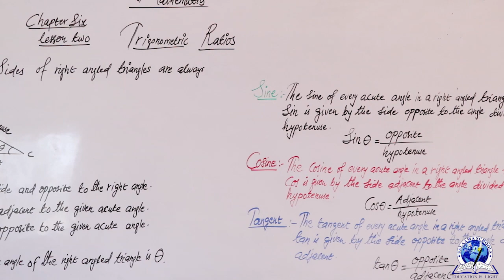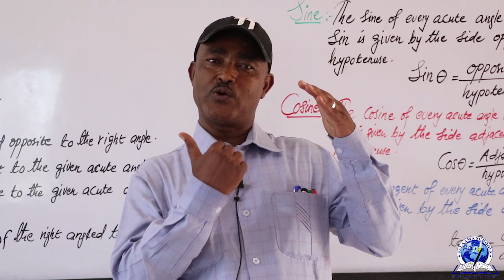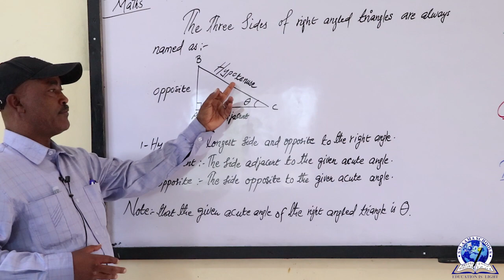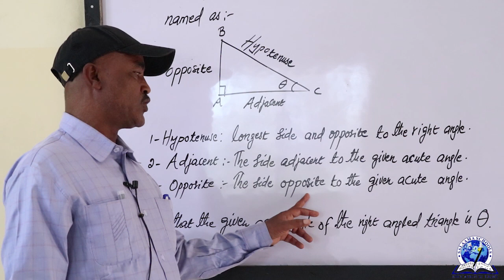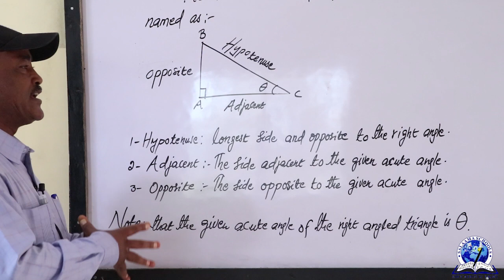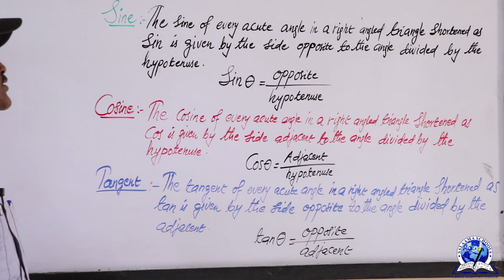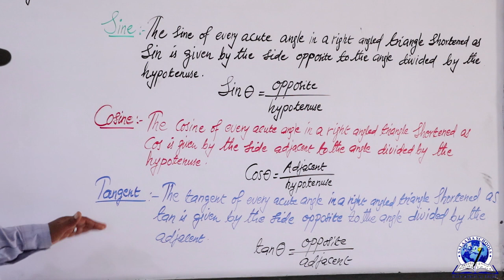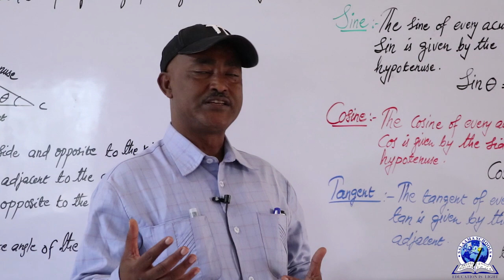CLASS 8 II MATHS II CHAPTER 6: TRIGONOMETRY II LESSON 2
Xuquuqda Muuqalkani Waxey U Dhawrsoon Tahey Dugsiyada Salaama